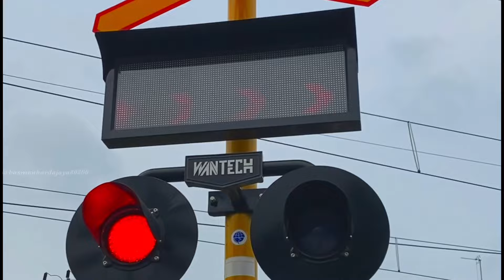KEJADIAN UNIK di perlintasan Unik Kereta Api Cigombong Bogor, Jawa Barat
Untuk konten sebelumnya :
Disini saya hanya iseng iseng saja berkunjung kembali ke perlintasan KA ini, namun malah mendapatkan kejadian unik nih lur, yaitu saat asik merekam palang pintu menutup, yang lewat ternyata lori mobil lur, namun saat ingin melintas deket posisi saya, malah berhenti😭😅 saya kira teh saya mau ditegor, taunya hanya menurunkan pegawai yang lagi on board hehehe.